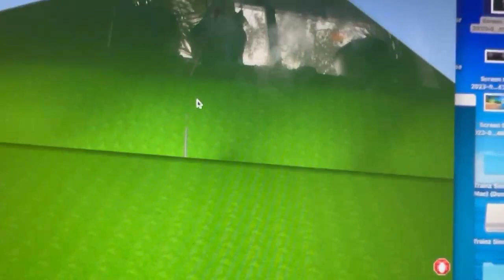Vinnies Revenge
Filmed in Trainz 2010